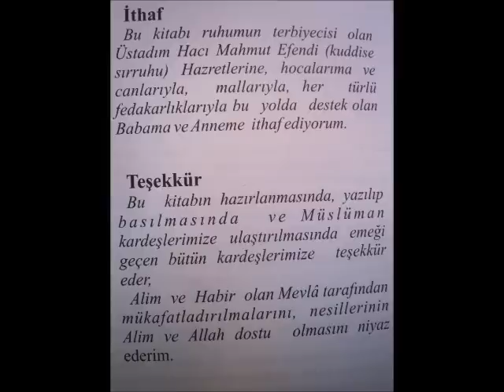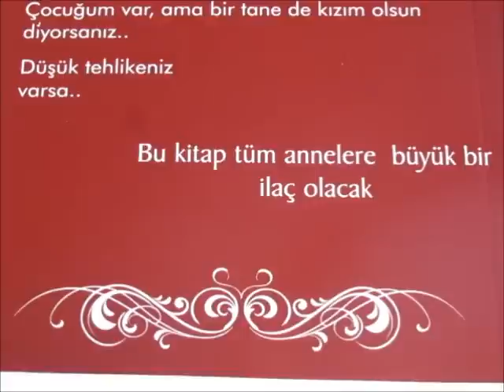Her Anneye Lazım Dua ve Bilgi Hazinesi (12. BASKI )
Bu kitabın Hazırlanmasında,Yazılıp Basılmasında Ve Müslüman Kardeşlerimize Ulaştırılmasında  emeği geçen Bütün kardeşlerimize Teşekkür eder,

Alim ve Habir olan Mevla tarafından Mükafatlandırılmalarınıi Nesillerinin Alim Ve ALLAH dostu olmasını niyaz ederim..